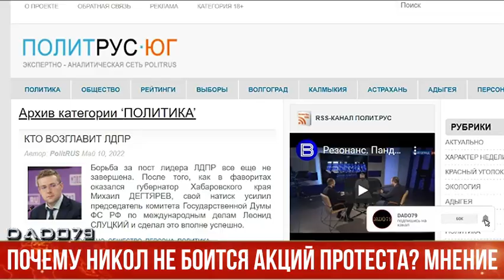Почему Никол не боится акций протеста? - Мнение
В Армении уже давно применяют метод, когда бедные слои общества используются в различных целях тех или иных политиков. В нищей Армении участие в протестных акциях, а также в выборах и вовсе является одним из способов заработка.

Об этом в беседе с корреспондентом Axar.az сказал глава экспертно-аналитической сети PolitRUS, российский эксперт Виталий Арьков.

«Сейчас из различных самых бедных районов и провинций автобусами приводятся люди, которые за определённые суммы принимают участие в акциях протеста. Им даже нет разницы что кричать, что скандировать. Тут они приходят как на работу. Этим всегда занимался как Саргсян, так и Кочарян. То есть, в настоящее время больше половины участвующих в акциях протеста в Армении являются этими людьми. Это как массовка в фильмах», - отметил эксперт.

По его словам, в Ереване сегодня меняются определенные политические технологии.

«При Саргсяне были много антироссийских митингов, которые были инициированы на самом деле руководством Армении с целью давления на Москву для получения кредитов, денег и так далее. Не исключено, что ряд сегодняшних протестных акций тоже имеет аналогичный подтекст. Если даже эти акции не инициируются лично Пашиняном, то это делается в его интересах. Например, эти акции протеста дают некие основания Николу говорить от лица народа, что мол мы из-за событий в Армении не можем продолжать переговоры с Азербайджаном. То есть, Москва как модератор будет вынужден торговаться с Ереваном. Именно отсюда и питается уверенность Пашиняна, который несмотря на акции протеста в своей стране отправился на двухдневный визит в Нидерланды как ни в чем не бывало. Он понимает, что купленные люди не в силах его свергнуть», - сказал наш собеседник.